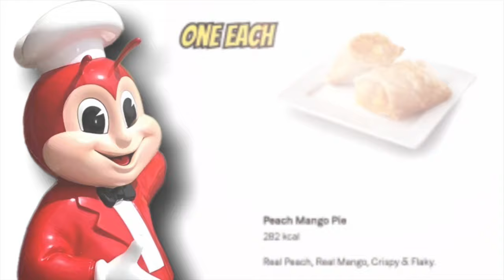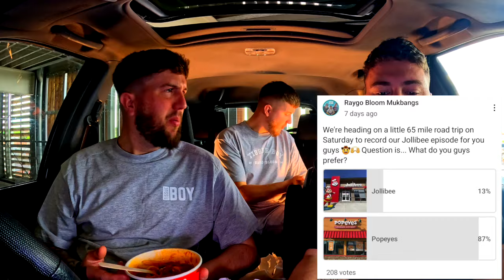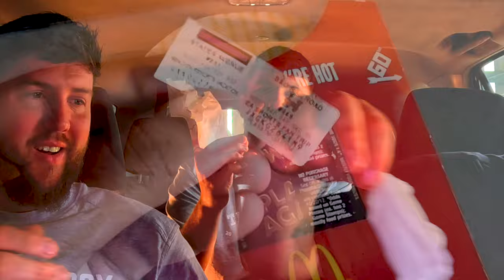Brits Try JOLLIBEE For The First Time! - EP:2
British Brothers TRY Jollibees!

raygobloommukbangs

Or

Raygo Bloom